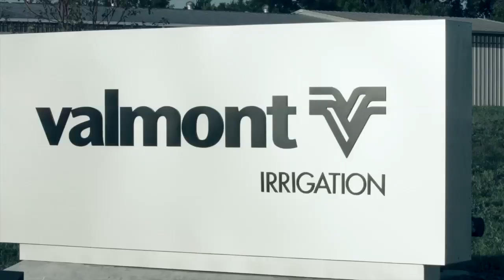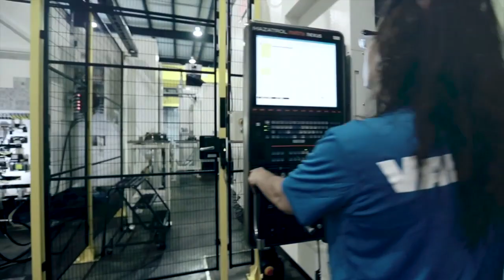Manufacturing a Center Pivot Irrigation Machine - Valley Irrigation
Watch Valley Irrigation, the leader in precision irrigation, manufacture a Valley center pivot irrigation machine from start to finish.

Copyright Valmont Industries, Inc.